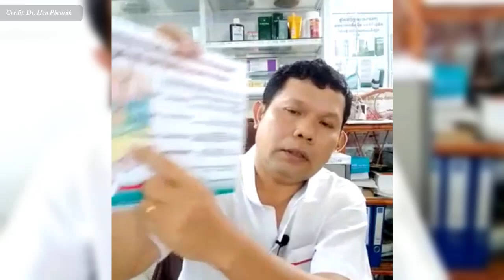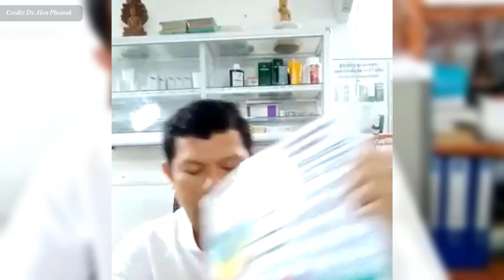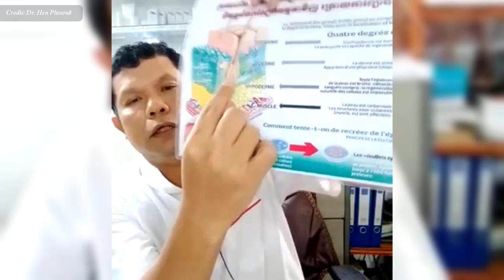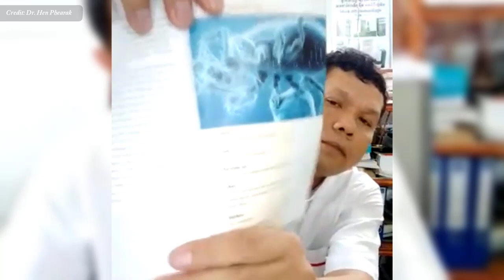បញ្ហាសក់ និង បញ្ហាស្បែកក្បាលរលាក រមាស់ អង្គែ វេជ្ជ. ហែន ភារៈ , Hair Problem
In this video we want to show you about បញ្ហាសក់ និង បញ្ហាស្បែកក្បាលរលាក រមាស់ អង្គែ វេជ្ជ. ហែន ភារៈ , Hair Problem , SUCCESS REVEAL

ការជ្រុះសក់ជាធម្មតាទាក់ទងនឹងកត្តាមួយ ឬច្រើនខាងក្រោម៖
ប្រវត្តិគ្រួសារ (តំណពូជ) ។ ...
ការផ្លាស់ប្តូរអ័រម៉ូន និងលក្ខខណ្ឌវេជ្ជសាស្ត្រ។ ...
ថ្នាំនិងថ្នាំគ្រាប់។ ...
ការព្យាបាលដោយកាំរស្មីទៅក្បាល។ ...
ព្រឹត្តិការណ៍តានតឹងខ្លាំង។ ...
ស្ទីលម៉ូដសក់និងការព្យាបាល។

ចូលរួមក្នុងក្រុមរបស់យើង:
✮✮✮✮✮ Enjoy!

✡ ABOUT US ✡
.: Why We create SUCCESS REVEAL channel :.
1. To inspire, Motivate, create new entrepreneur
2. Share Business knowledge, Entrepreneurship, Success
3. Free Business Education Online